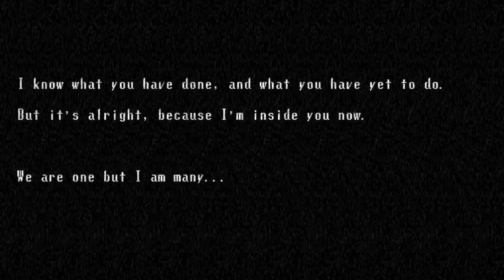Spooky's Jump Scare Mansion: HD Renovation PC Game Trailer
Spooky's Jump Scare Mansion: HD Renovation

Spooky and her mansion of creepy cuties are back in Spooky's Jump Scare Mansion: HD Renovation! Can you survive 1000 rooms of adorable terror? Or will you break once the cute facade dissolves, and you find yourself running for your life from the unspeakable, hideous creatures that dwell and write in the bowels of this house? They wait for you. They wait, and they hunger for your encounter. . .

Spooky's has been recreated in the Unity engine, featuring HD graphics, 3D models, and some new twists and turns along the way. Now with full controller support, Steam trading cards and backgrounds, new specimens, the ability to toggle between the old and new specimen visuals, and Oculus Rift and Vive support. This new version of Spooky's will also have Endless Mode and all DLC bundled together. Don't worry Mac and Linux users, we have you covered in this new version!

This remake will leave you satisfied and wanting more.

WHY THIS IS A NEW GAME:

As you might know the original Spooky's Jump Scare Mansion was written in GameMaker 8 - which only has the most rudimentary of 3D support. In order to add features like 3D specimens, VR, Mac & Linux ports, and to fix a lot of the nagging issues (like getting stuck on corners) and other much-requested features it has to be rewritten from the ground up! We're taking this opportunity to add all that and more in Unity - which is a modern fully featured natively 3D engine that is a lot easier to work with for this kind of game than old GameMaker.

Genre: Action, Adventure, Indie
Developer: Albino Moose Games
Publisher: Albino Moose Games, Screenwave Media
Release Date: 1 Mar, 2017